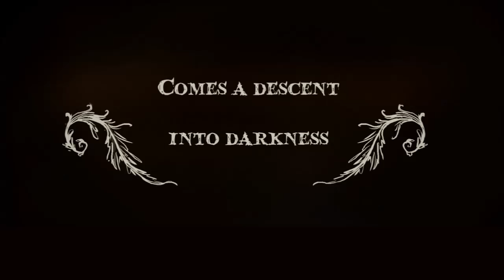The Charnel House Trilogy: Teaser Trailer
The teaser trailer for Owl Cave and Mastertronic's upcoming horror adventure game, The Charnel House Trilogy.

A train's whistle sounds in the dead of night. Snow falls on deserted tracks. Somewhere, in the city, a woman prepares to leave on a journey that will change her life. Somewhere, in the country, a man drives to his final destination.

Witness The Charnel House Trilogy, the chronicle of one fateful night aboard a train bound for Augur Peak. Three thrilling, horrifying adventure games from the depths of the Sepulchre, starring Madeleine Roux, Peter Willington, Jonathan Grier, Jim Sterling, and Ben Chandler as Grub. With art by Ivan Ulyanov and Ben Chandler, and music by Jack de Quidt, nervous_testpilot and Bryan Henderson.